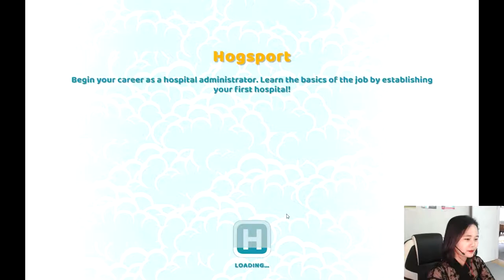신기한 질병을 가진 손님들이 오는 곳! 투포인트호스피탈 1화